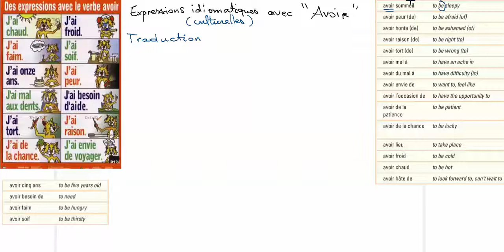M13 Expressions idiomatiques avec Avoir